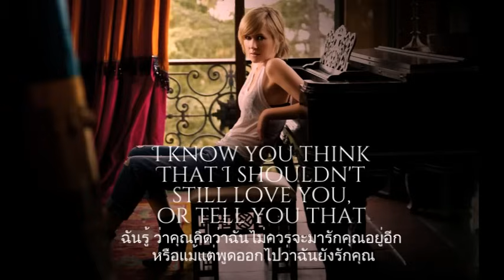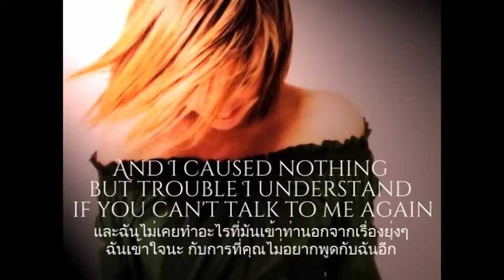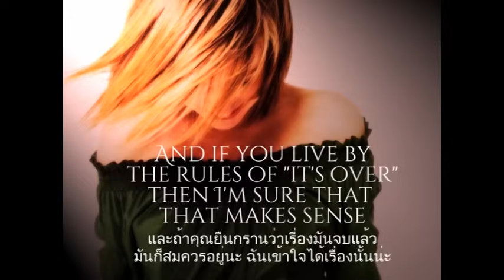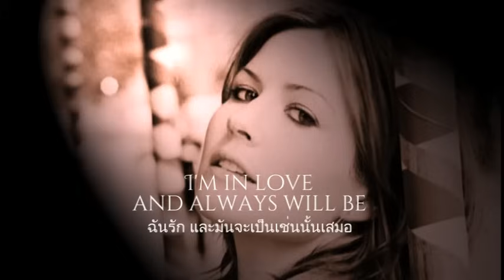เพลงสากลแปลไทย #105# White Flag - DIDO (Lyrics&Thaisub) ♪♫♫ ♥